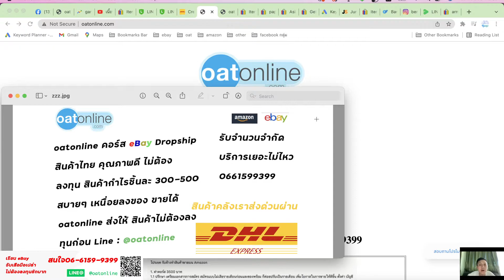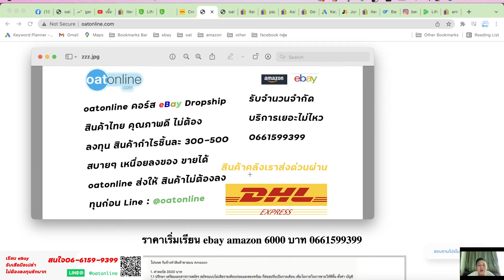เปิดคอร์ส dropship รับจำนวนจำกัด เพราะทำเองครับ 10 ท่าน เท่านั้น !!! ลองฟังดู